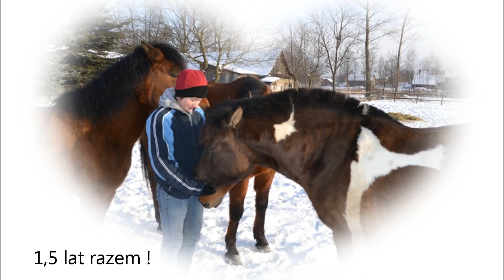1,5 roku razem !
zima 2012 :)